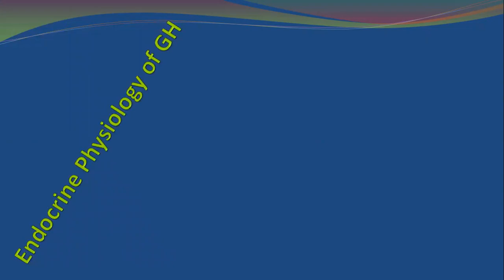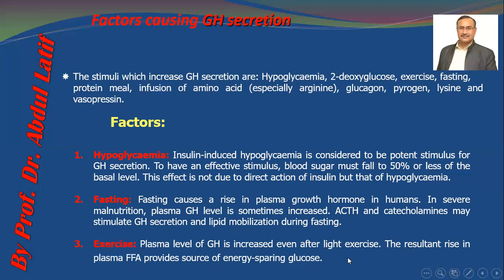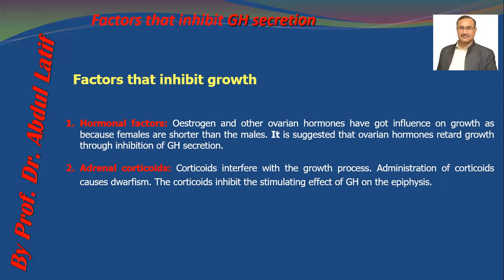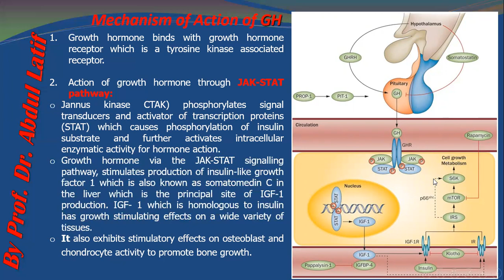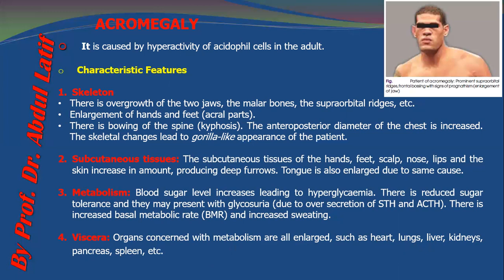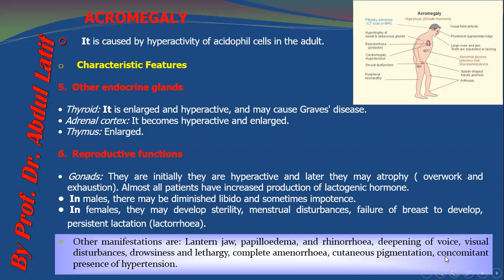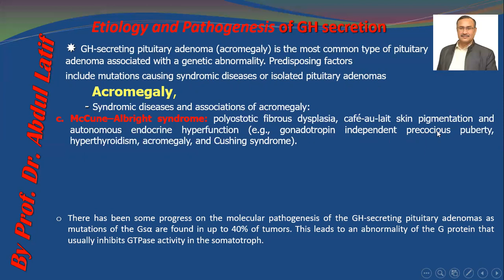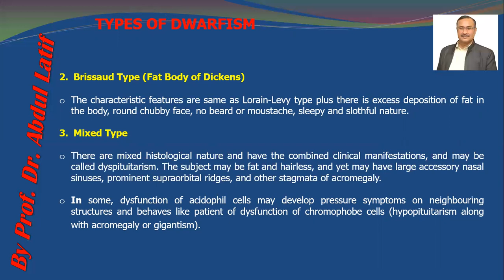Hyperactivity of Acidophil, GH, Acromegaly, Dwarfism, Gigantism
Hello everyone!

Etiology and pathogenesis of GH secretions,

1. Introduction Of Biology
2. Biological Molecules
3. Enzyme
4. The Cell
5. Variety Of life
6. Kingdom Monera
7. Kingdom Protista
8. Kingdom Fungi
9. Kingdom Plantae
10. Kingdom Animalia
11. Bioenergetic
12. Nutrition
13. Gaseous Exchange
14. Transport
15. Homeostasis
16. Support And Movement
17. Coordination And Control
18. Growth And Development
19. Reproduction
20. Chromosomes and DNA
21. Cell Cycle
22. Variation and Genetics
23. Biotechnology
24. Evolution
25. Ecosystem
26. Some major Ecosystem
27. Man And his Environment